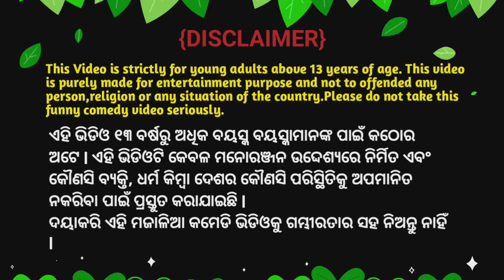ନୂଆ ବର୍ଷ ରେ ଗର୍ଭବତୀ ଚଢେଇ | Tiki chadhei gapa | Odia Cartoon | Bird Story | Moral Story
Tiki chadhei story
Tiki chadhei gapa
Tuni chadhei gapa
odia cartoon
bird story
odia fox cartoon story
new odia cartoon video
sad story odia
natia comedy
odia gapa
Garbhabati chadhei
jungle re garbhabati chadhei
odia chadhei gapa
Chand Cartoon Tv

Hii Friends 🙋🙋🙋

      This video is strictly for young adults above 13 years of age this video is purely made for entertainment purpose and not to offend any person religion of any situation of the country. please do not take funny comedy videos seriously.